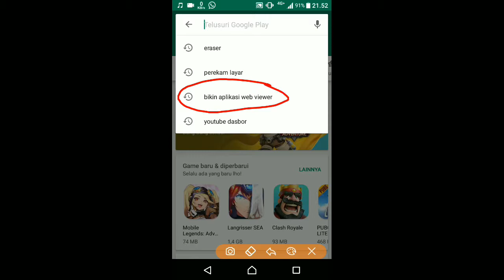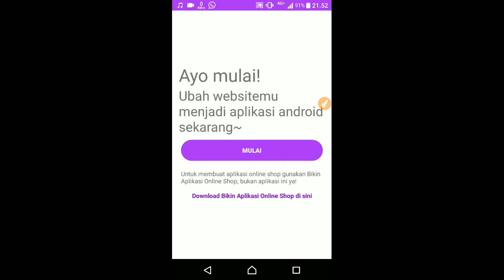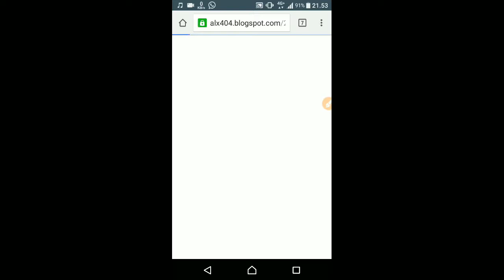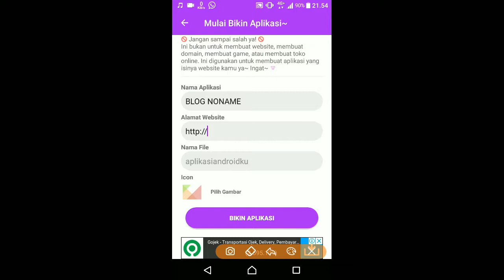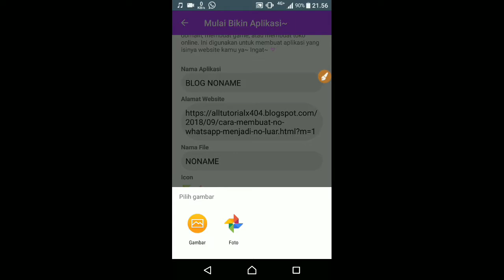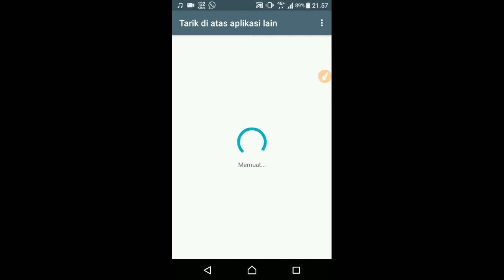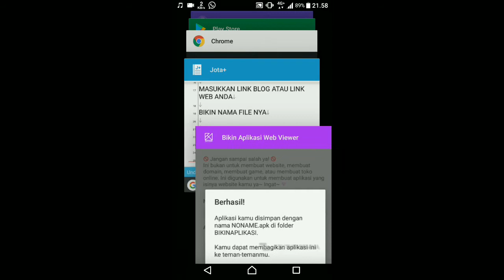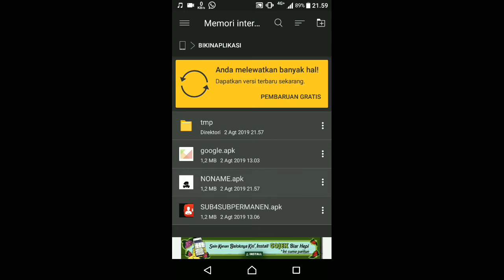Cara Membuat Website Menjadi Aplikasi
cara membuat website android,
cara membuat website atau blog,
cara membuat website absensi,
cara membuat website instan dengan wordpress 2019 - part 3,
cara membuat website instan,
cara membuat website instansi,
cara membuat website instan dengan wordpress 2019 - part 2,